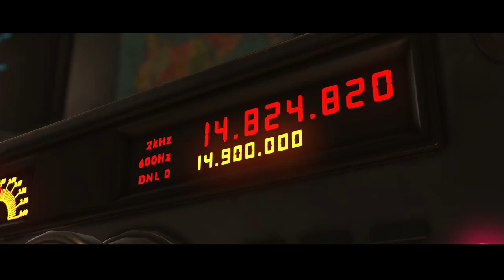Injustice 2 — Xbox One Gameplay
Here's some gameplay of Injustice 2 recorded on Xbox One.